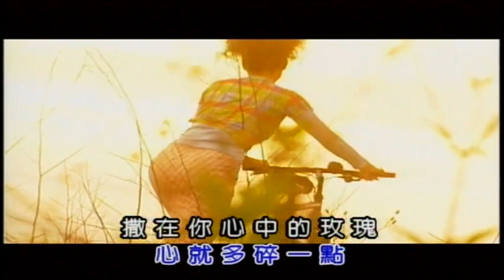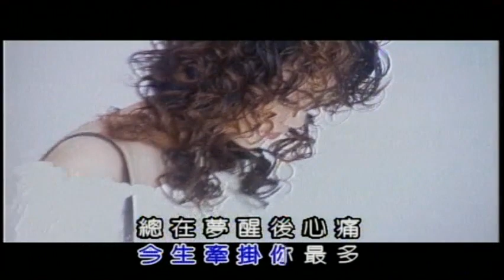李玟 - 現代流行工坊 01-10 玫瑰園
玫瑰園

作詞：吳旭文
作曲：吳旭文

每天多見你一面　心就多碎一點
撒在你心中的玫瑰　是否早已一朵朵凋謝
愛　這個字　就像花朵易枯萎
多情的人　要防備
啊　學不會在最美麗時就告別
這場夢　換了誰　都心碎
每一天　每一刻　總是思念你最多
讓風笑　讓雨吹　和著淚
今生牽掛你最多　總在夢醒後心痛
心給了誰　莫怨天　別後悔